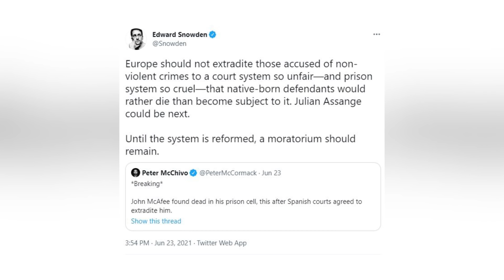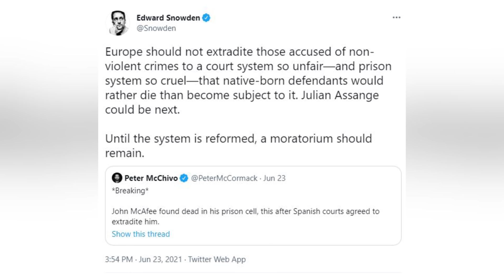Edward Snowden Gives SCARY Warning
Controversial NSA whistleblower Edward Snowden has spoken out following the recent death of John McAfee in a Spanish prison. And he gave a scary warning of what he believes will happen next.

PRODUCER & FILMED BY:
Chris Stiuso